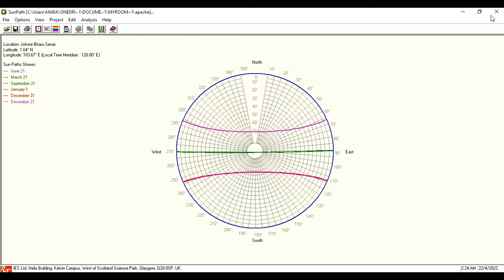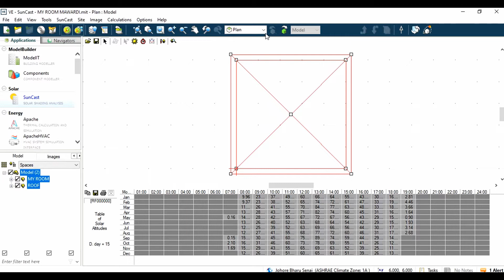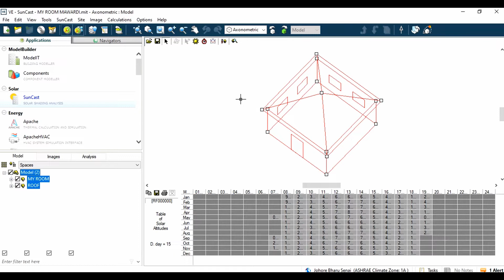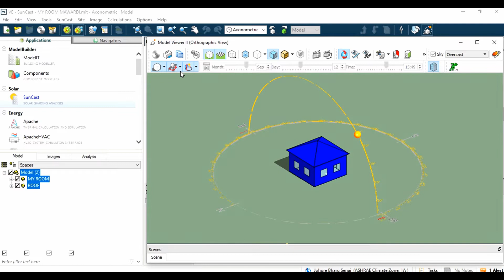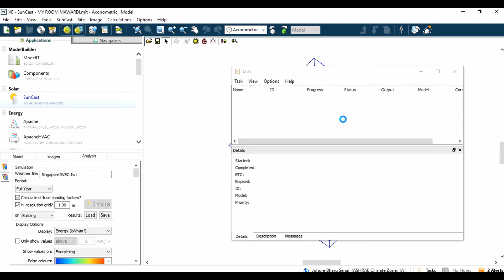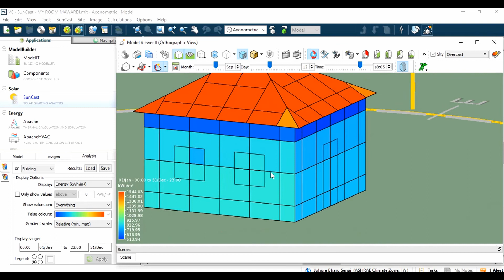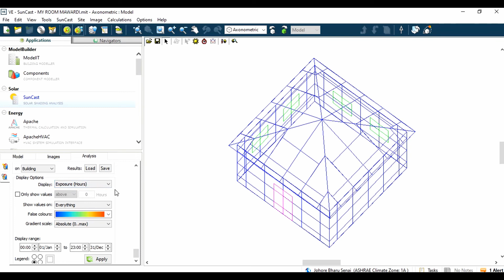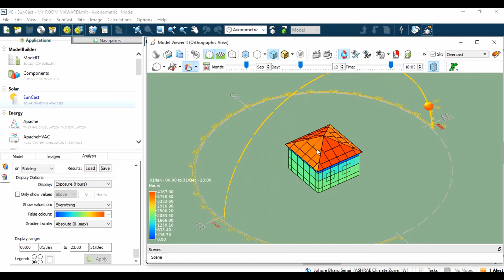IESVE VIDEO #3 SOLAR SHADING ANALYSIS WITH SUNCAST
There are various Building Energy simulation tools have been used to perform energy modelling for buildings. Each and every tool has its own complexity, but still aiming to the same objective to analyse the energy consumption for a building. I chose IESVE for my building energy simulation through out my lecture class at Green Buildings department, Kolej Kemahiran Tinggi MARA Sri Gading. Its easy to learn, simple and fun for my students to follow and applied in their studies and working life.

SunCast can be used to generate shadows and internal solar insolation from any sun position defined by date, time, orientation, site latitude and longitude. This mode also can be used in a variety of studies including passive solar design and is essential at the planning stage to visualize the effect of building on its surrounding.

Credit to Green Building Department, Kolej Kemahiran Tinggi MARA Sri Gading for this opportunity video making.